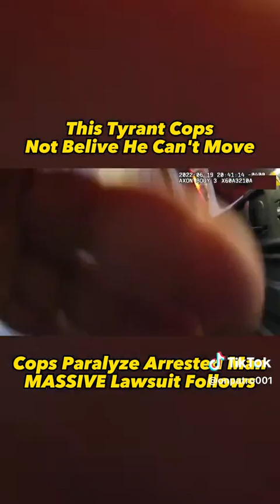Cops Paralyze Man Then Continue to Torture and Harrass Him